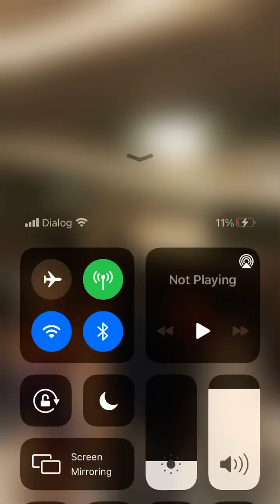Wedding of Malshi & Byron from Melbourne, Australia 🇦🇺